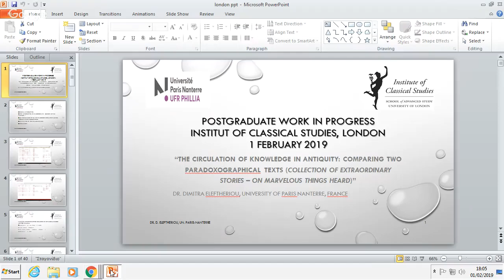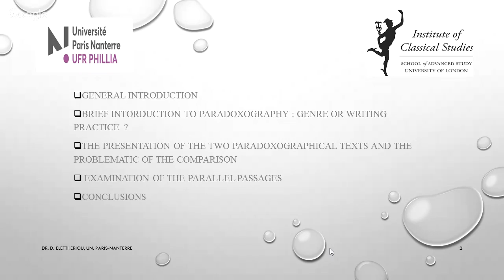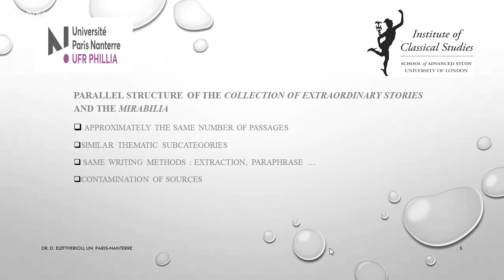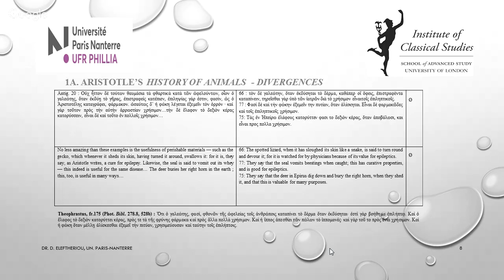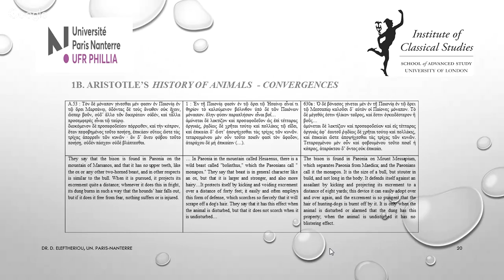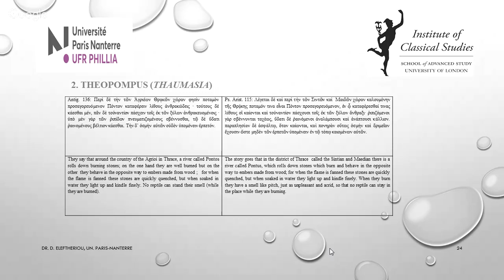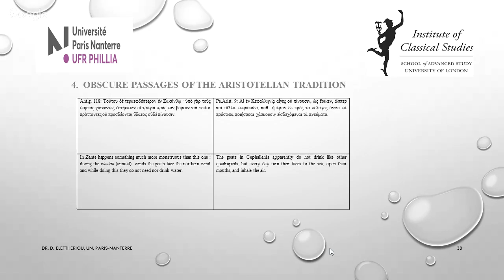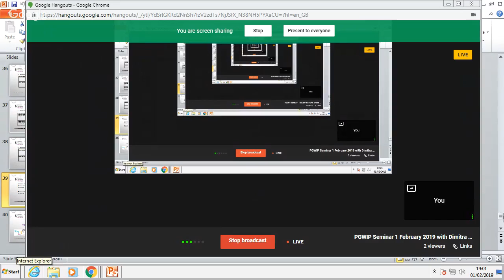PGWIP Seminar 1 February 2019 with Dimitra Eleftheriou (Paris Nanterre)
This week we welcome Dimitra Eleftheriou (University of Paris Nanterre, Nanterre) with her talk on 'The Circulation of Knowledge in Antiquity: Comparing Two Paradoxographical Texts', 28 Russell Square, room 102 (Birkbeck).